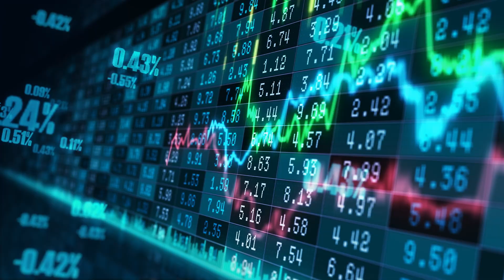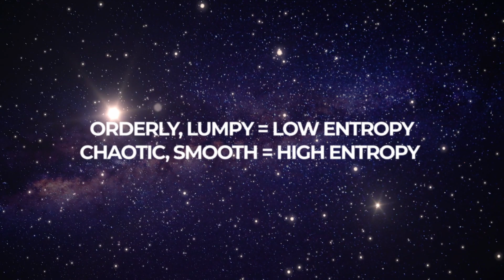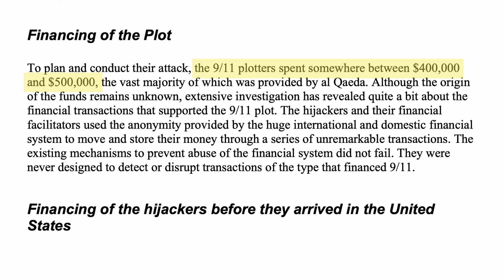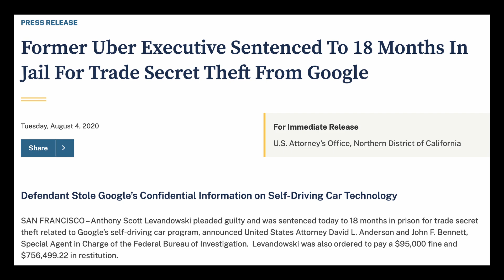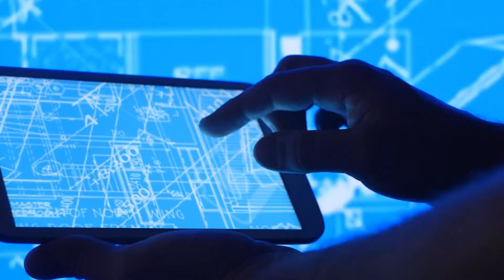Why Entropy Is The Final Boss of Modern Life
Entropy is constantly pulling the world towards disorder. It's our duty to understand it — and fight it.